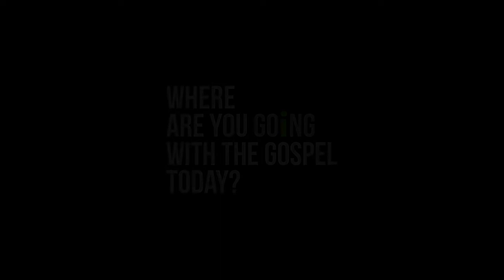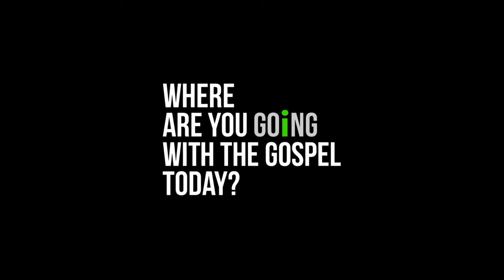REGAINING YOUR HOPE by Janet Soto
Where do you turn for assurance and affirmation when everything else fails? When there is so much uncertainty? Janet Soto shares an amazing message for all the women on the importance of regaining thier hope and flourishing in the middle of so much chaos. For more info or to support this ministry